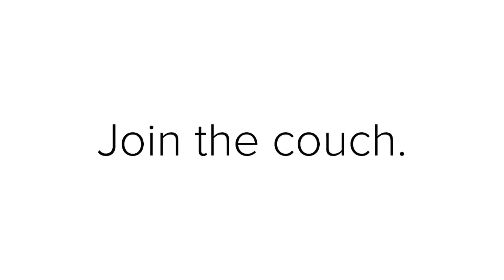Tony Awards 2018 | Watch Party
We are watching the Tony Awards and giving you our commentary.